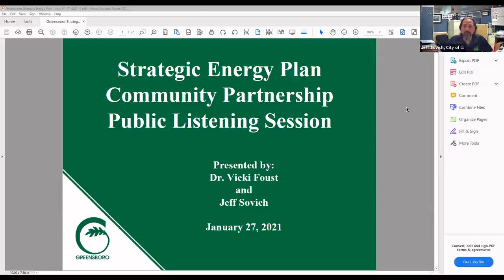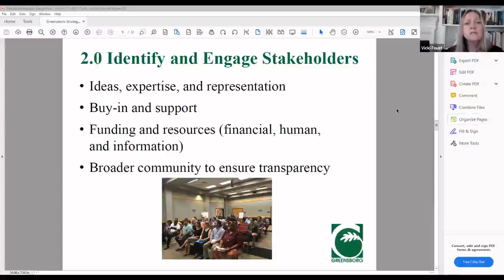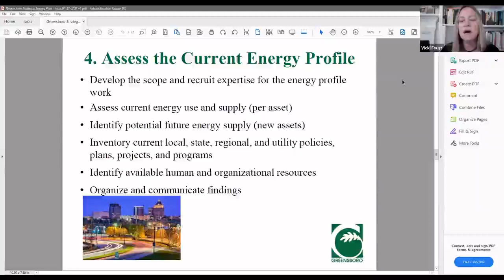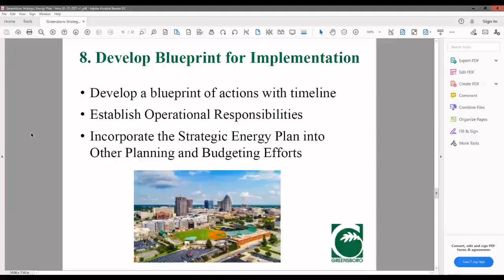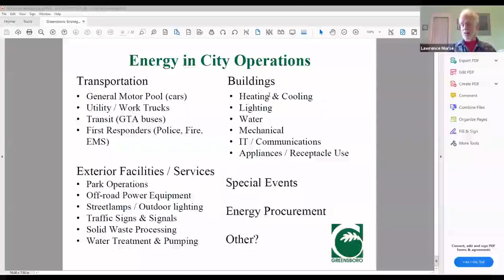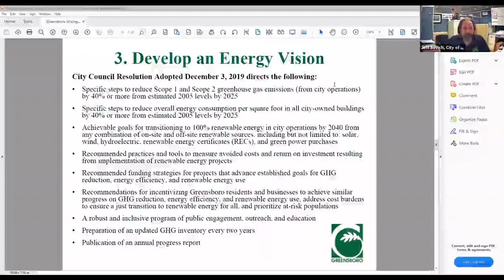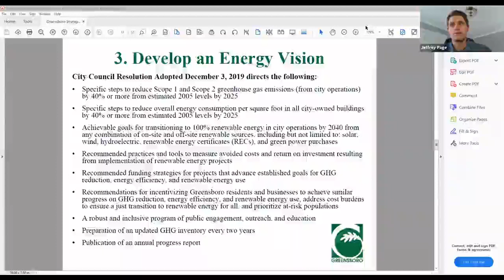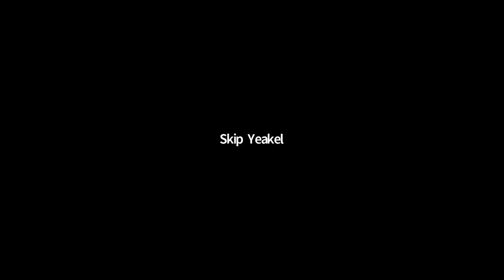SEP Community Partnership Meeting January 27, 2021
This initial public listening session was to share ideas, priorities, interest, concerns and questions related to the City’s development of the Strategic Energy Plan.